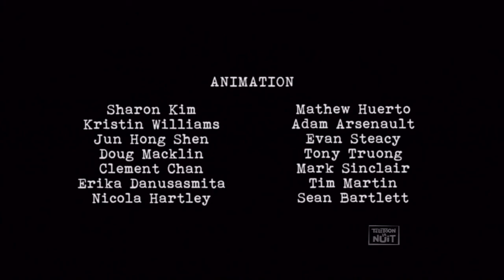Faut pas rêver Saison 1 épisode 3 Qc